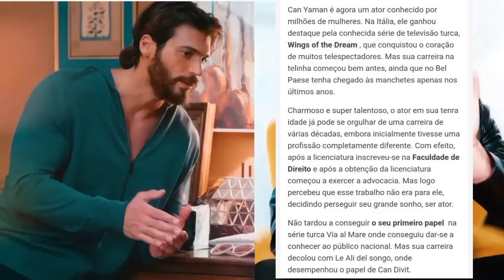🗣💥NOTÍCIA COM PITADA DE POLÊMICA SOBRE CAN YAMAN ...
Fique por dentro das últimas notícias do ator turco Can Yaman,  e da atriz turca Demet Özdemir

Terremoto de magnitude 7,8 deixa mais de 2,7 mil mortos na Turquia e na Síria;

Tremor foi o pior desde 1939 na região, segundo o governo turco, deixou rastro de destruição nos dois países e foi sentido também em Israel, Líbano, Iraque e Chipre. Milhares estão desaparecidos.

Vamos orar pela Turquia e a Síria.

Notícias anteriores

Notícia rápida sobre a atriz Demet Özdemir.